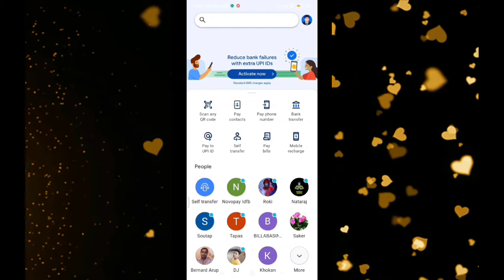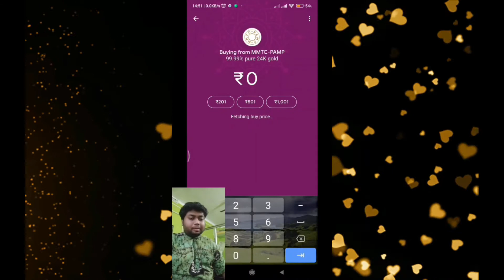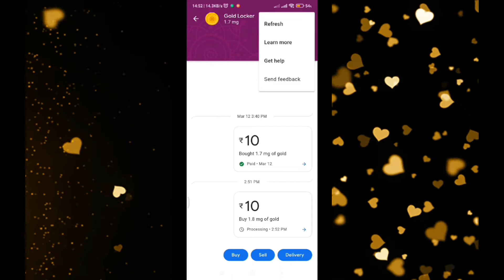How to buy PURE GOLD💰 by google || ✔24k pure digital gold🔥 at any price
🔥🔥hello friends ,today I am show you how to buy gold using  Google-pay. this gold is 100 % secure  providing   & delivering by international brand.✔

🔗🔗chapter's
0:00 INTRO
0:22 OPEN GOOGLE PAY
1:06 SELL GOLD
1:38 BUY GOLD
2:21 CHECK  DELIVERY YOUR GOLD
2:50 CONCLUTION

📢This is a Bangala tech, tutorial Youtube channel which name Tech Sutanu360 ,basically focused on how you solve your technical queries. i describe about computer tech and  android mobile tips tricks . technology grow very faster so i decide to  tech reviews, bangla tech reviews,and give some tech tips.i request all of my viewers please feel free to share your technical tech quires in my channel comment section. I definitely try to solve your question and queries.TechSutanu 360 delivered his best

👍Created my  logo at LogoMakr.com